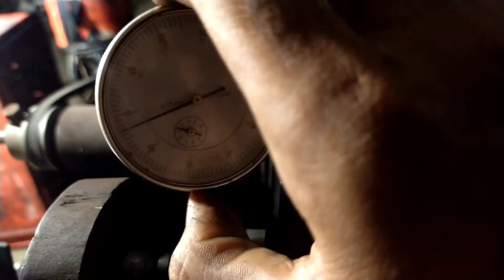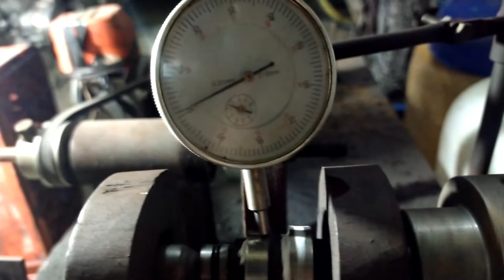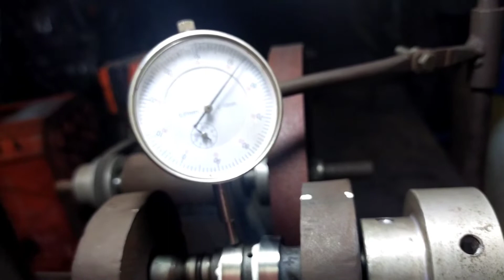Cara mudah Papas Noken As tanpa busur derajat